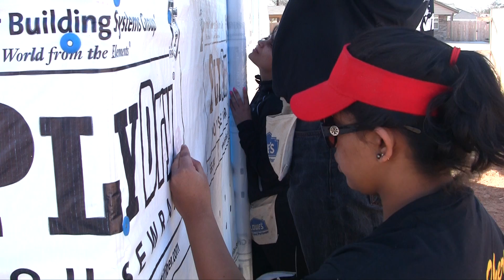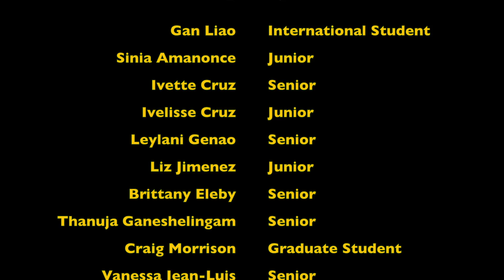Habitat 2014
A video about NJCU's Alternative Spring Break Program